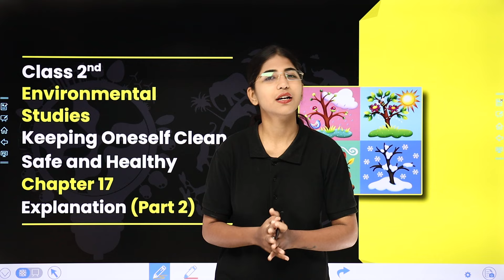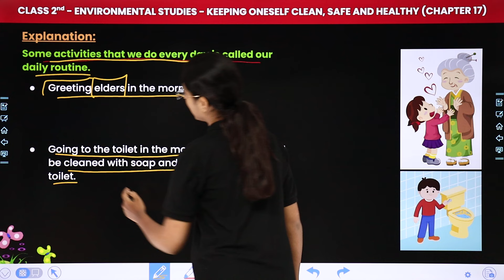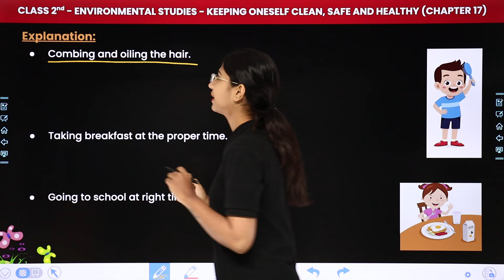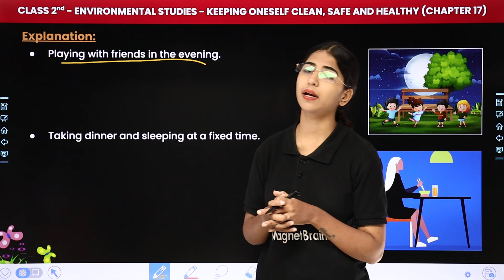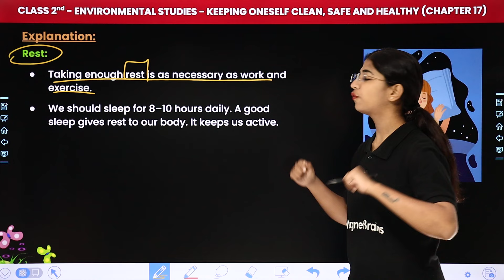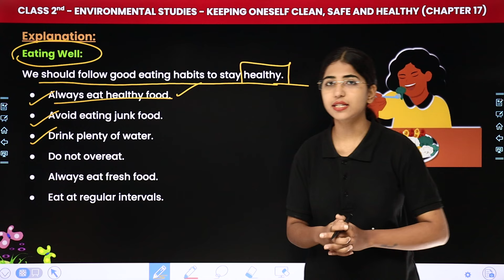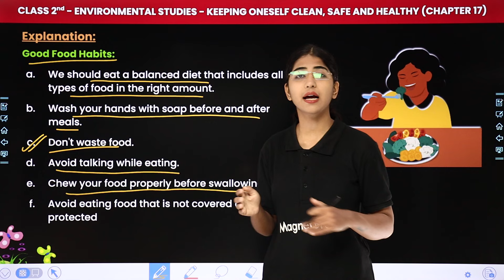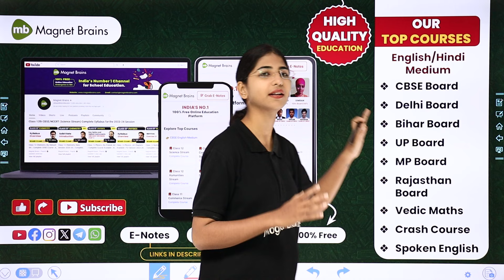Keeping Oneself Clean, Safe & Healthy - Explanation (Part 2) | Class 2 EVS Chapter 17 | CBSE 2024-25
✔️ Class: 2nd
✔️ Subject: Environmental Studies
✔️ Chapter: Keeping Oneself Clean, Safe & Healthy (Chapter 17)
✔️ Topic Name: Explanation (Part 2)
✔️ Topics Covered In this video, (By Karina Ma'am): Ma'am guides you through the fascinating world of class 2nd environmental studies, focusing on the topic of 'Keeping Oneself Clean, Safe & Healthy' - Explanation (Part 2)' dive deep into the captivating world of environmental studies as we explore key concepts essential for success in your studies. Join us as we simplify complex topics and make learning fun and engaging for all class 2nd students.
00:00 Introduction - Keeping Oneself Clean, Safe & Healthy - Explanation (Part 2)
02:43 Explanation
13:43 After coming back from school, children should do the following
19:35 Rest
28:24 Good Food Habits
36:12 Website Overview

what is a clean safe and healthy environment
how do you keep yourself clean and healthy for class 2
keeping oneself clean safe & healthy
keeping oneself clean safe & healthy meaning
keeping oneself clean safe & healthy cbse
10 things to keep your body clean for class 2
why should we keep ourselves clean for class 2
keeping clean and healthy class 2 cbse